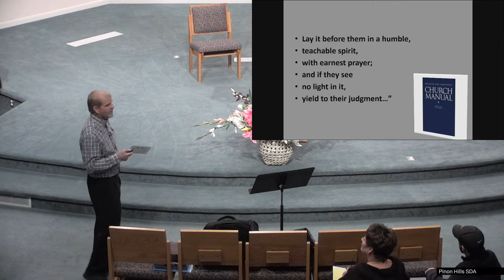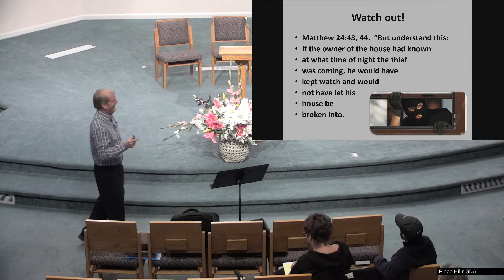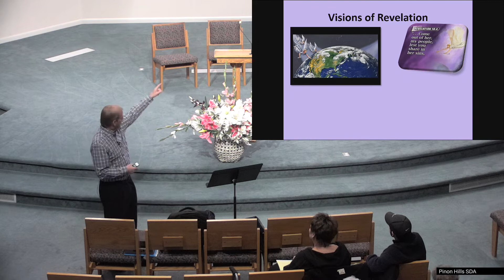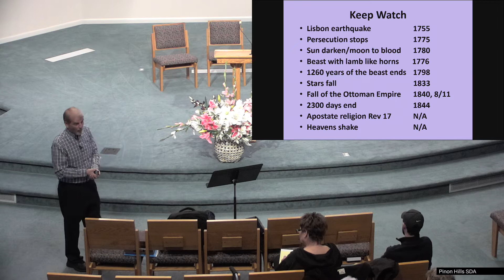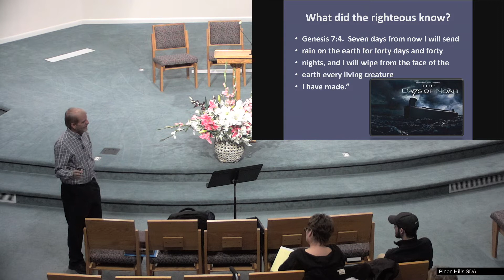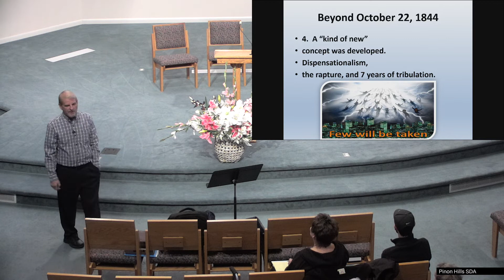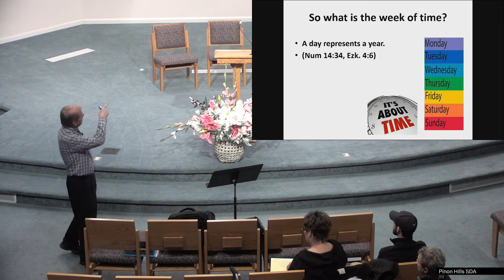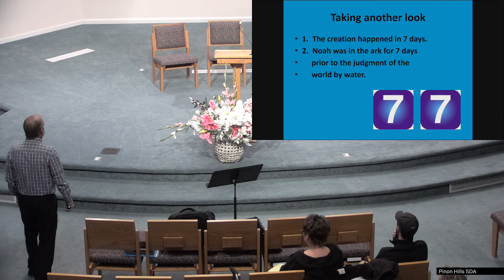Rick Roy - The Week of Time, Part 1 - 3/11/22